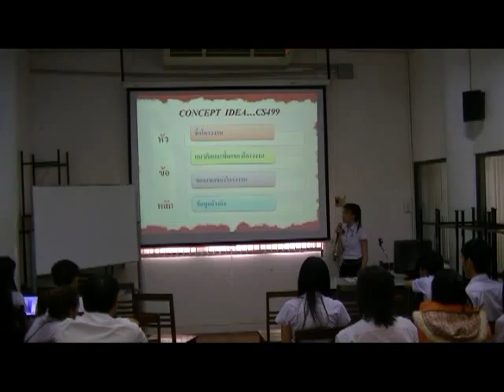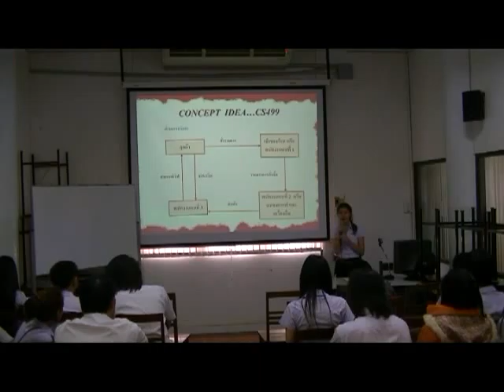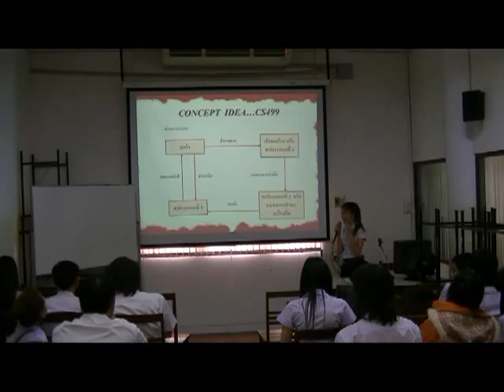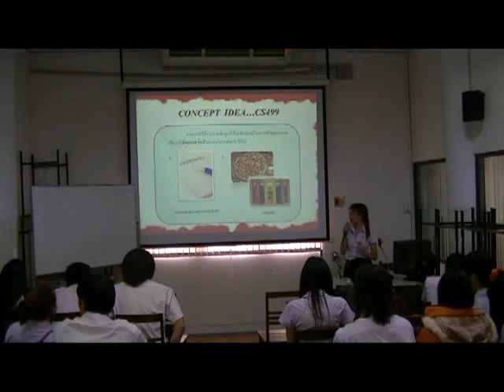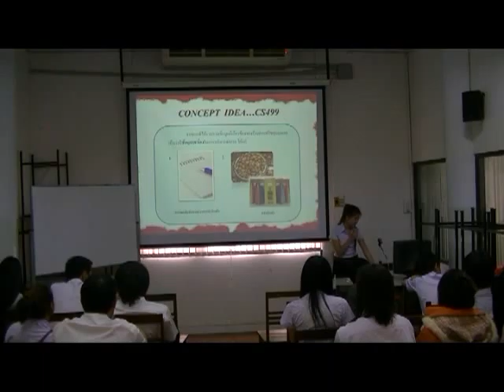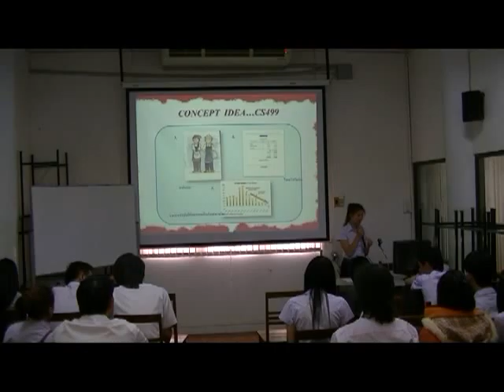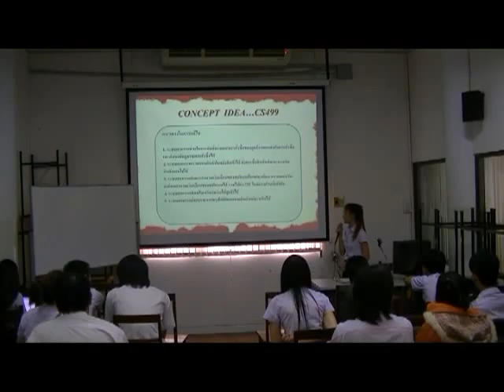Present Concept Idea #1 - 02/04/2555 - 5201240160 - part 1